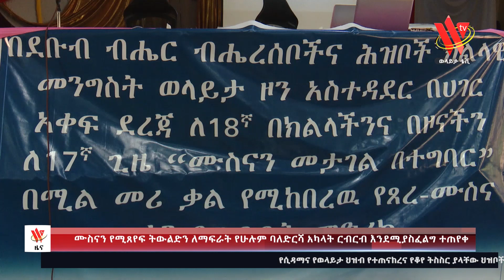ሙስናን የሚጸየፍ ትውልድን ለማፍራት የሁሉም ባለድርሻ አካላት ርብርብ እንደሚያስፈልግ ተጠየቀ